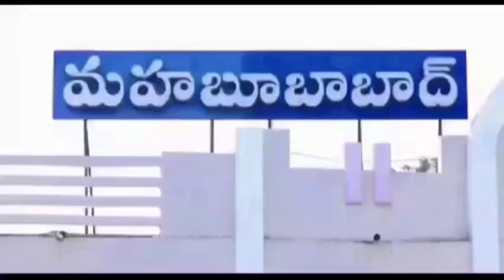మహబూబాబాద్: బిజెపి రోడ్ షో లో పాల్గొన్న కేంద్ర మంత్రి కిరణ్ రిజిజు | Bharat Today